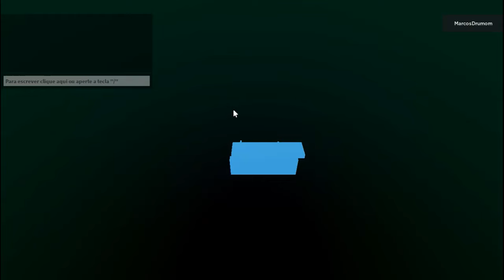[New Code!] FINALMENTE PEGUEI MADARA 7 STARS + TODOS 7 STARS ALL STAR TOWER DEFENSE - CODES SECRETOS